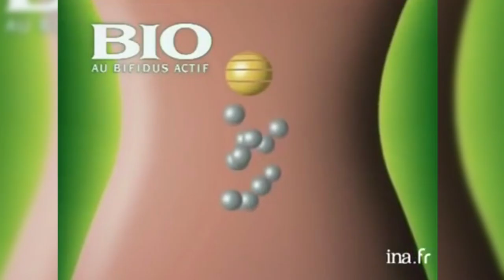Le Yoshi Sauvage - Documentaire animalier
Le Yoshi est un animal utilisant une langue protractile  pour chasser ses proies et se défendre contre ses prédateurs.

C'est en 1080p 60fps et les images elles sont toutes flou mais c rien c ma chaîne

Écrit "Yoshi vore des pié" dans les commentaires si tu lis ça.